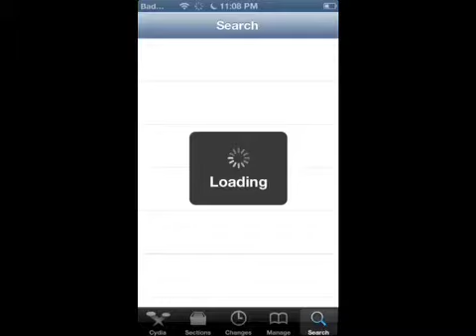Source to get Barrel Free -Cydia Tweak-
Tweak Description: Barrel is a Paid tweak that gives you a transition when sliding through your home screen apps and with that source you can get barrel for free. :]